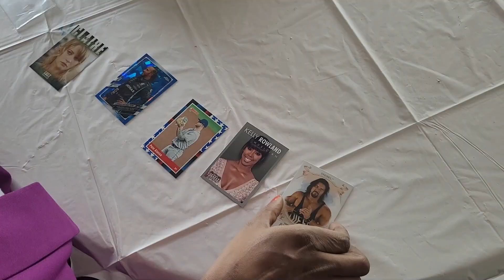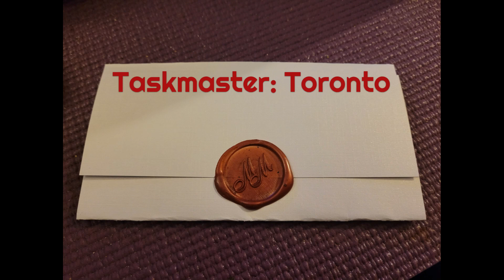Taskmaster: Toronto Live Show Announcement - Feb 26th, 9pm @ Eyesore Cinema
This is an unauthorized fan-made Taskmaster. Please do not sue.

The taping of the live show will happen on Feb 26th, 2024, 9pm @ Eyesore Cinema in Toronto, ON.